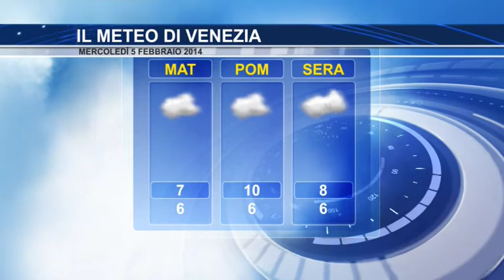Il meteo del 5 febbraio 2014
Le previsioni meteo del 5 febbraio 2014 con il livelli della marea.